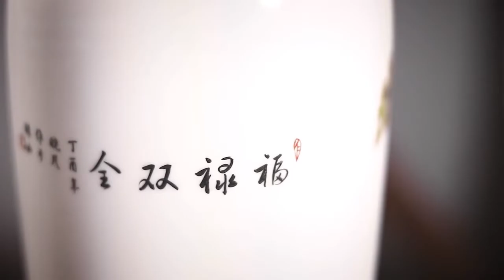WeiVase - The Vase of Chinese Symbolism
In Mandarin, Wei stands for power & greatness. The WeiVase is a symbol of this, with each individual artwork having its own back story and representation.

The WeiVase is beautifully hand painted, bringing an original feel to any household. The clay is fired under 1300 degree heat, giving it extreme durability. Made of high white clay, The WeiVase shines a magnificent white under bright lights.

The amazingly round and smooth mouth allows for a great amount of space to showcase flowers and plants.

Each Vase is hand painted, giving it a beautiful,  authentic feel that can act as a center piece for any room.

Treat yourself to a piece of history, the methods used to create the WeiVase date back to the Han Dynasty, over 1700 years ago.

Every WeiVase comes with the authentic Jingdezhen porcelain marks. These marks act as a seal of approval, demonstrating genuine Jingdezhen ceramics.

Replica Chinese style vases never come with the Jingdezhen stamp of approval.